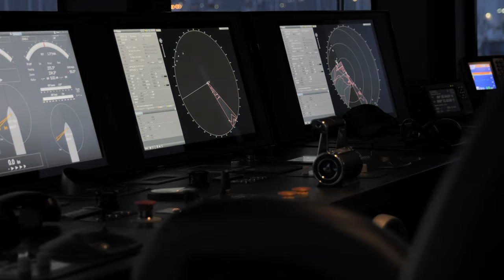54m Baglietto M/Y C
Fully custom displacement yacht built all in aluminium with exterior design by Horacio Bozzo Design while the interior bears the signature of the studio Hot Lab Design.

The displacement hull is based on a brand new naval platform expressly tailored for this project. Amazing volume thanks to a 10.40m beam characterizes the vessel while the 2.50m draft makes her perfect also for cruising in the Bahamas shallow waters. The efficient performing hull has allowed the use of 2 CAT C32 ACERT engines: smaller engines that nevertheless ensure a maximum speed of 15.5 knots but with less fuel consumption and clear advantages to the environmental impact.

The new 54m was conceived for a large family and it offers a layout that includes 2 master cabins, 4 guests’ cabins, and many areas that are customized specifically for the younger guests. The great use of floor-to-ceiling windows and natural light all over the boat –a signature of Baglietto – resulting in the perfect combination between exterior and interior design.

For the interior design, the Owner has strictly worked in connection with the designers following two different sources of inspiration: one being fresh and informal dedicated to the main salon and exterior areas; the other more elegant and refined for the private areas, the cabins and the formal dining room, which is located on the upper deck’s sky lounge.

The style of the yacht has a real Italian flair thanks to the skilful use of uniform pale and natural colours. Nevertheless, she never looks ordinary as she is always enriched by precious materials and rich details, which gives the Owner and his guests a sense of wonder discovering new secrets hidden behind every element.